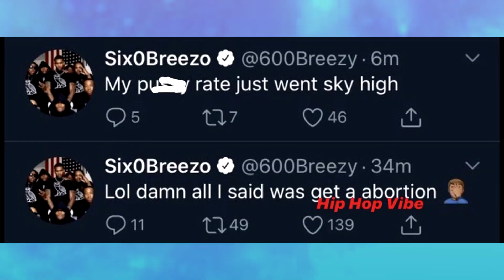600Breezy BREAKS UP With Sky Days (@FlyyyTattedSky) Over Ashley Siren!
I already gave you guys the background to these tea so here's the follow up. Looks like 600Breezy had to break up with Sky Days (@FlyyyTattedSky) because of Ashley Siren! Watch the video for all the tea!

M O R E   H O T  T O P I C S ! ⬇️